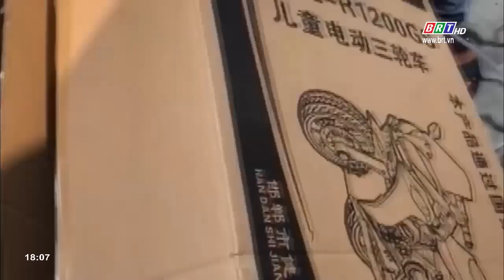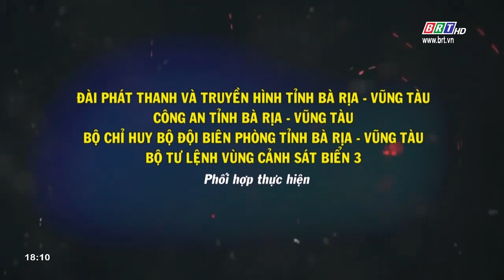Trước ống kính 22/5/2020 | BRTgo